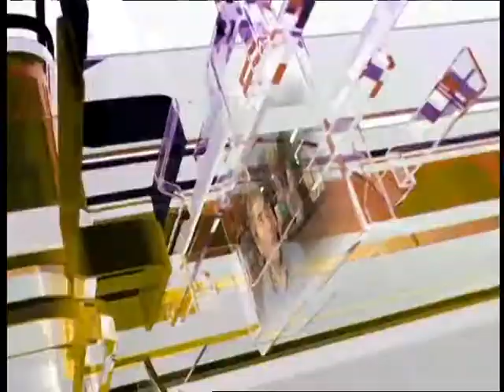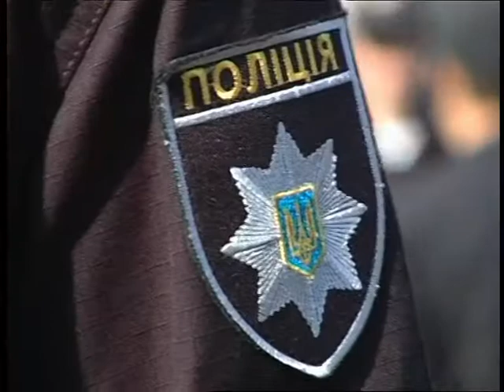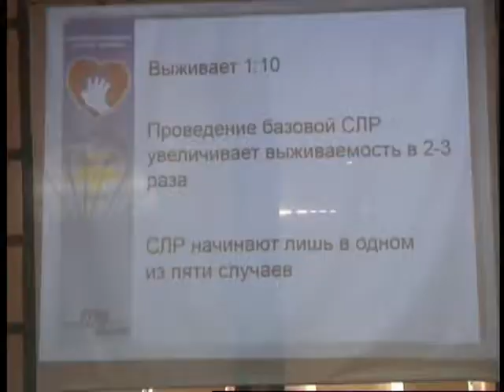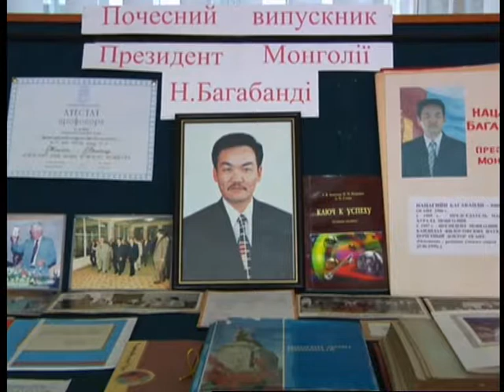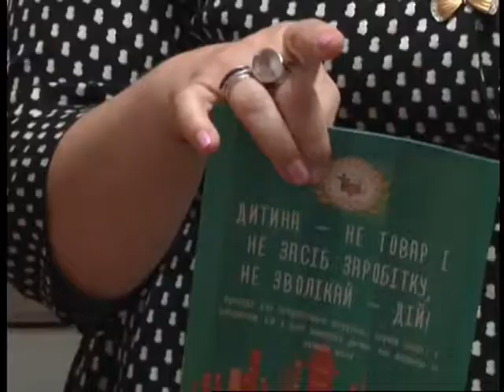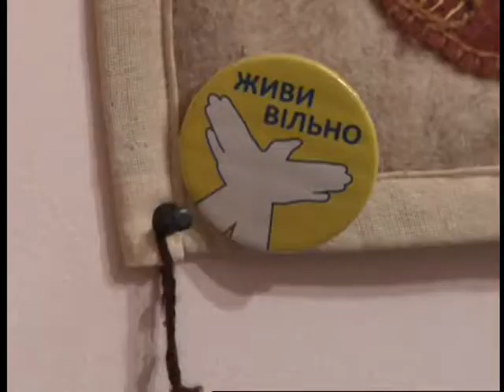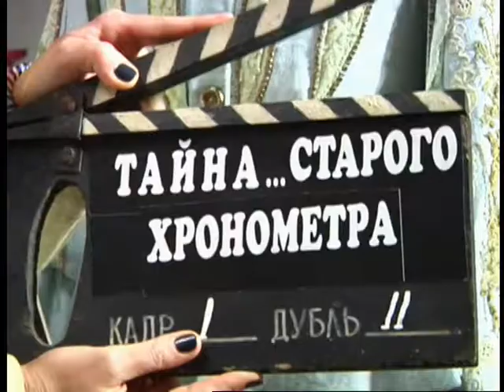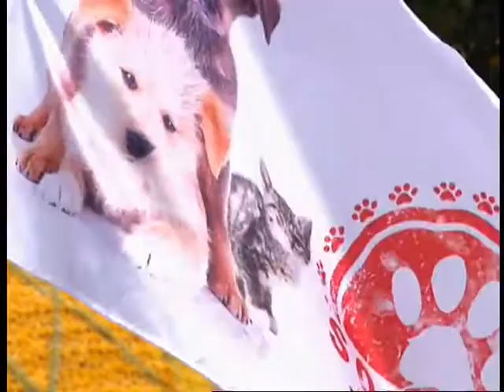"ФАКТИ 7 ДНІВ" від 21.10.2017